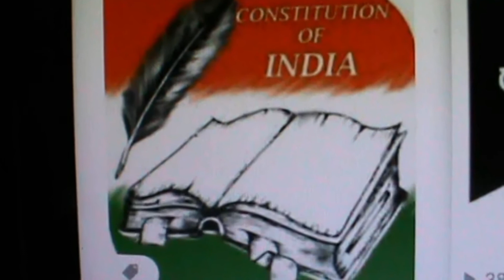Hello Mr Parliiamentarian,,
Bhagavadgita chapter 6, Text : 13
समं कायम शिरः ग्रीवं धारयन अचलम् स्थिरः !
सम्प्रेक्ष्य नासिकाग्रम स्वं दिशा चः अनवलोकयन !!
Text : 14
प्रशांतात्मा विगतभी ब्रह्मचारिव्रते स्थितः !
मनः संयम्य मत चित्त: युक्ता आसीत मत परः !!
Approved Value Analyst, Cost Analyst, Technologist, and